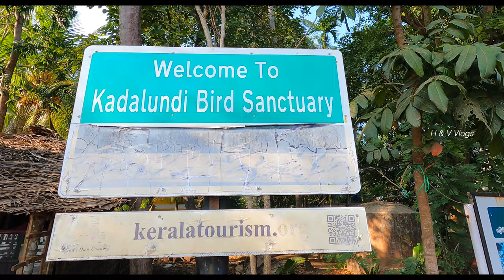Kadalundi Bird Sanctuary and Mangrove Forest KADALUNDI TOURIST PLACES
Kadalundi Bird Sanctuary and Mangrove Forest

Kadalundi Bird Sanctuary is located at a distance of 20 km from Kozhikode town, is a natural habitat of many birds including some migratory species. We can see Mangroves (Kandal forests) in the sanctuary.

There are a lot of species of mangroves we can see in Kadalundi bird sanctuary. Mangroves give shelter and spaces for a nest to the birds, and hence birds love this place for their regular life or for a temporary shelter in their migration.

One side of the Kadalundi River in Malappuram district and the other side is Kozhikode.

One should visit here with family.

Kadalundi bird sanctuary Kozhikode | A journey to the mangroves in Kadalundi Bird Sanctuary
Ticket charge for BOAT safari ₹800 for 10 persons
Best time to visit Evening or early morning

Kadalundi Bird sanctuary is located at a distance of 20 km from Kozhikode town,is a natural habitat many birds including some migratory species .We can see Mangroves (kandal forests )in the sanctuary.
Location
Kadalundi, Kozhikode, Kerala, India, Vallikkunnu, Malappuram, Kerala, India and Kadalundinagaram, Malappuram, Kerala, India

Kadalundi is a village in Kozhikode district, Kerala, India. It is a coastal village close to the Arabian Sea. Kadalundi is famous for its bird sanctuary, which is home to various migratory birds during certain seasons and has been recently declared as a bio-reserve. It is the first community reserve in Kerala.
The Kadalundi bird sanctuary in Kozhikode district is spread over a cluster of islands in a scenic area surrounded by hillocks where the Kadalundi River flows into the Arabian Sea. This land has over 60 species of migratory birds that visits it during different times of the year. One can see seagulls, terns, sandpipers, sand plovers, red and greenshanks, turnstones and so on with November to April being the ideal viewing time.  This is indeed a paradise designed especially for bird lovers.

Kadalundi is a village in Kozhikode district, Kerala, India. It is a coastal village close to the Arabian Sea. Kadalundi is famous for its bird sanctuary, which is home to various migratory birds during certain seasons and has been recently declared as a bio-reserve. The kadalundi kadavu bridge connecting Kozhikode and Malappuram districts .The Kadalundi Bird Sanctuary lies in the Malappuram, Kozhikode districts of the state of Kerala in India

Kadalundi Bird Sanctuary
kadalundi#bird​ sanctuary
Kadalundi Eco Tourism
Goa of Kerala
KADALUNDI BIRD SANCTUARY

Kozhikode Must vist Tousrist places
Kadalundi​ River
@Kadalundi Beach Journey
Kadalundi River Train Disaster
Kerala Tourism
kadalundi​ Bird Sanctuary#Kerala​kerala​ Tourism#Tourism​ Attraction#Malappuram​ Tourist Destination#Kozhkode​ Tourist Destination